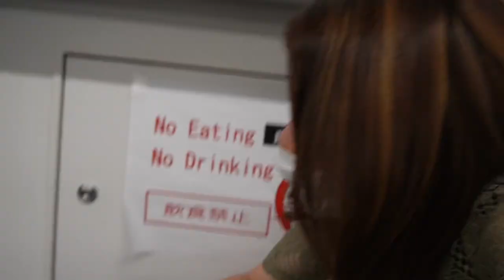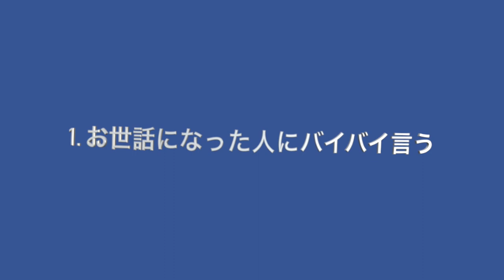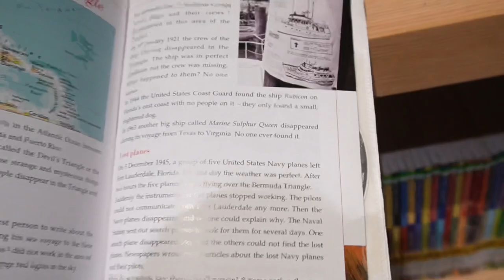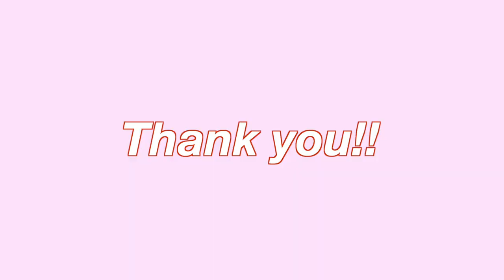【初投稿】友達が多国籍すぎた春学期in Japan